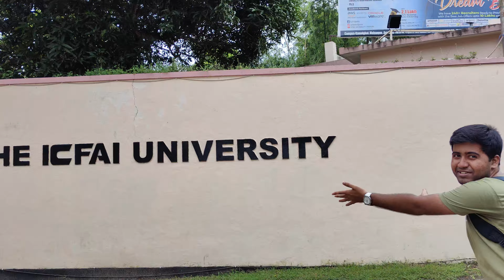Rahul presenting ICFAI University Tripura 😀😀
Heyyy all joy chaudhuri this side😉
I share my daily lifestyle in this channel with you guys
Daily vlogs
With amazing shorts 😉

Kuch miss na ho jaye